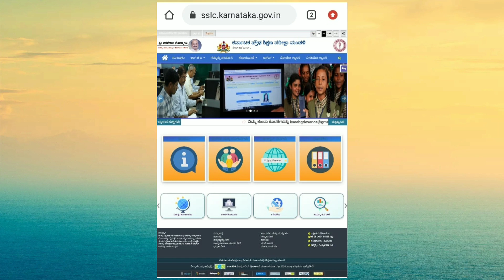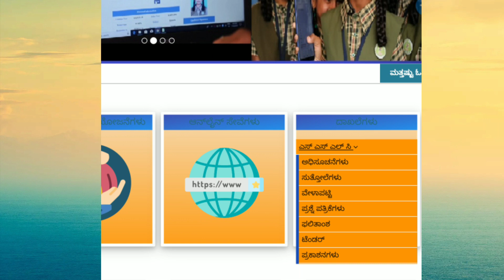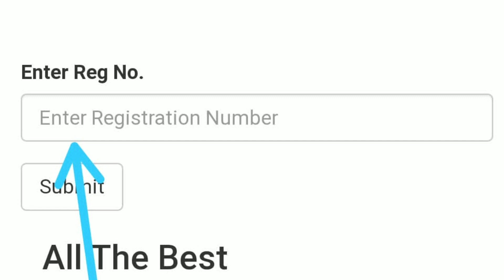SSLC RESULTS |KARNATAKA |2021|HOW TO CHECK SSLC RESULT IN MOBILE